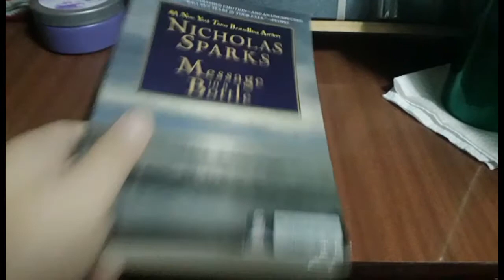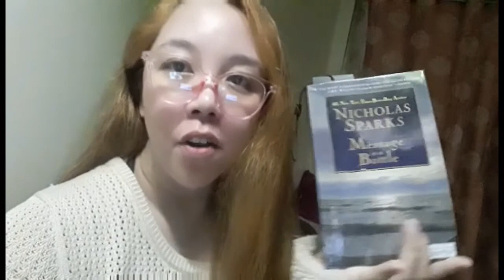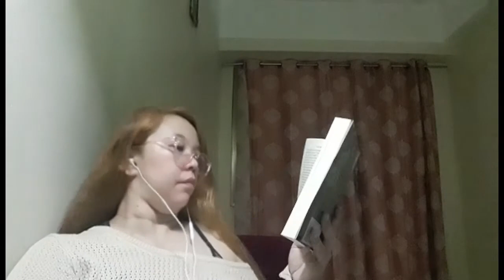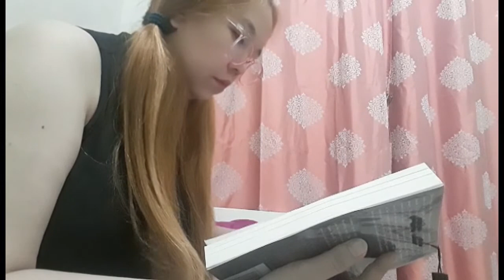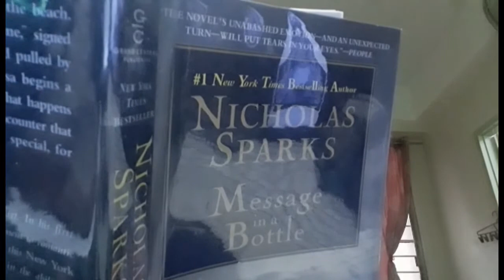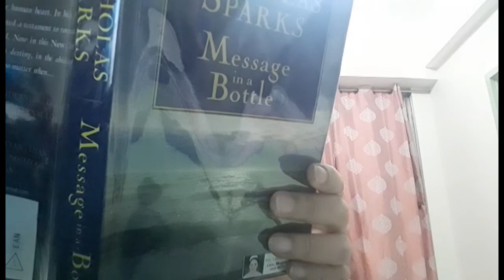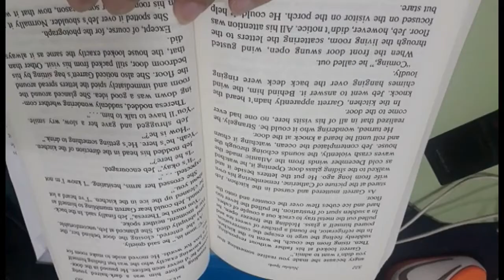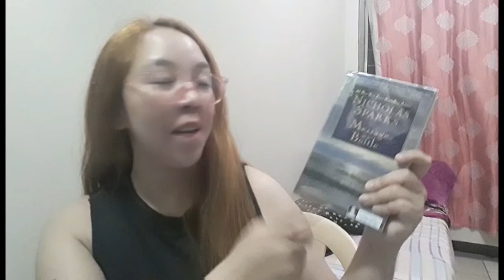Reading Vlog | Message in the Bottle by Nicholas Sparks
hi here's my latest reading vlog. enjoy.